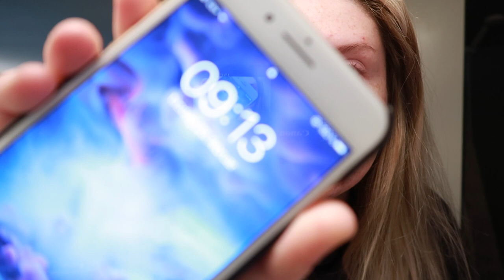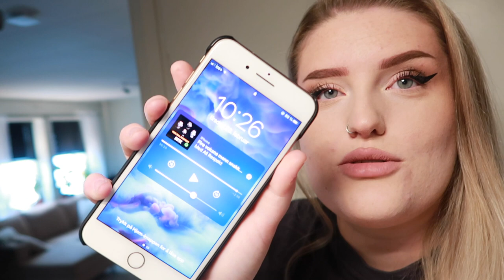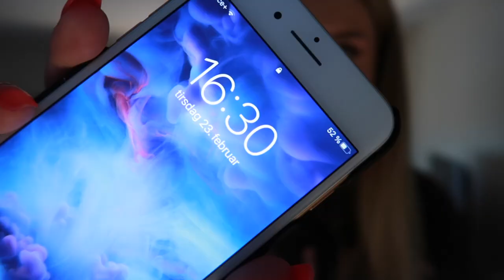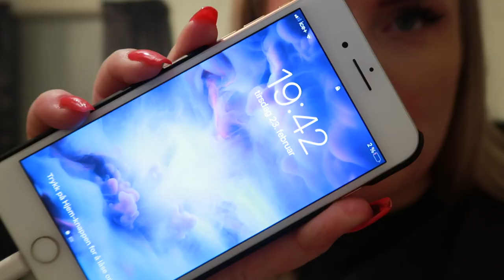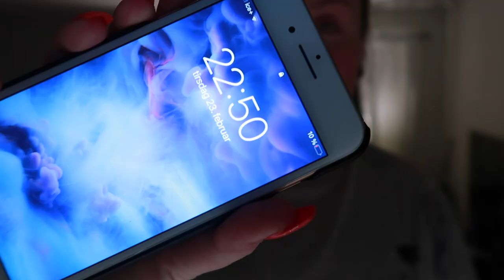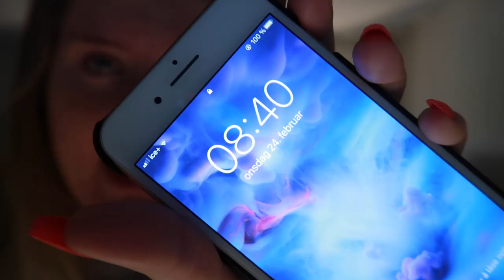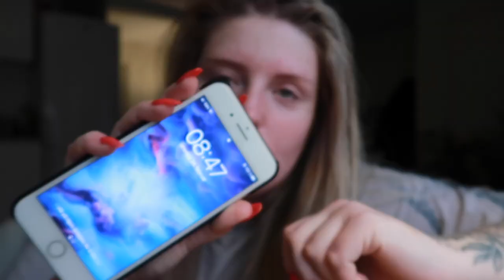😱SPISER KUN GODTERI I 24 TIMER!😱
Du finner meg som alltid på:
SNAP: SusannaA (åpen snap, så send meg gjerne en! )

vi sees som alltid i neste video! Takk for at du så på!